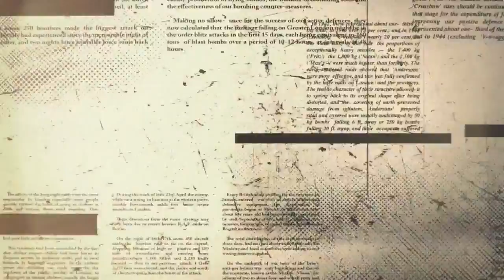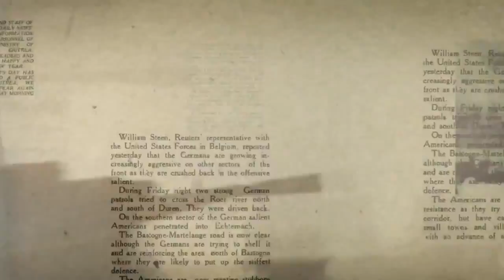Company of Heroes 2 The British Forces Announcement HD Official Trailer (2015) BEST QUALITY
Latest & Hottest Company of Heroes 2  News, Company of Heroes 2  Trailers, Teaser, Gameplay and Company of Heroes 2  Walkthroughs.

"new" "official" "exclusive" "movie" "teaser" "trailer" "trailers" "2015" "hd" "cbmtrailers" "cbmtrailers" "tv spot" "clip" "movie clip" "featurette"  "official trailer" ""international" "full" "adventure" "animation" "comedy" "family" "promo clips"  " drama"  " action"  " movie"  " game"  " gameplay"
" Walkthroughs" ."  top" "  film""   promotion" "  best " "   video " "   gta 5 " "    minecraft " "  new " "  coming soon " "   cheap "